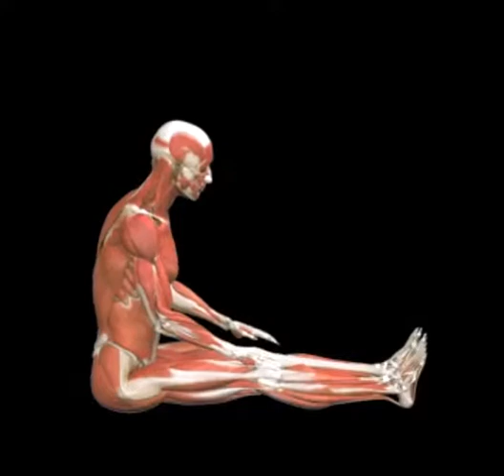Hamstring Stretch - Seated